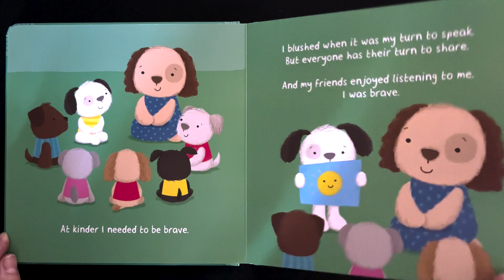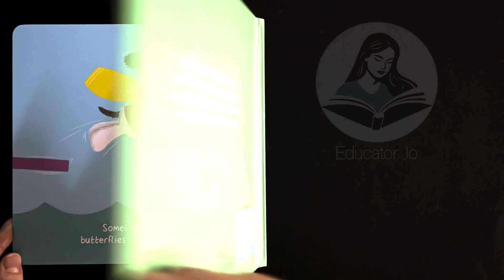BRAVE from the Resilience Series by Lake Press | Educator Jo Read Aloud Kids Books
In this video, Educator Jo reads the children's book 'Brave', part of the Resilience Series by Lake Press with illustrations by Sarah Ward.

"This gorgeous story reinforces the positive energy and confidence that we gain from being brave when faced with an uncomfortable situation. Beautiful illustrations by Sarah Ward bring these characters to life and frame the stories in a way kids will relate to."